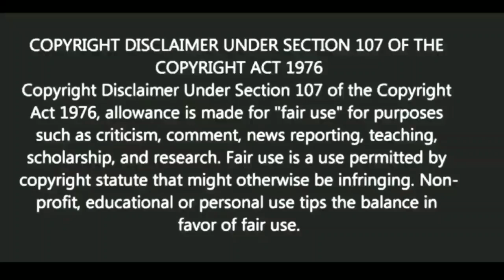কঠিন সময়ে সঠিক সিদ্ধান্ত কিভাবে নেবেন? | স্বস্তিবার্তা#801